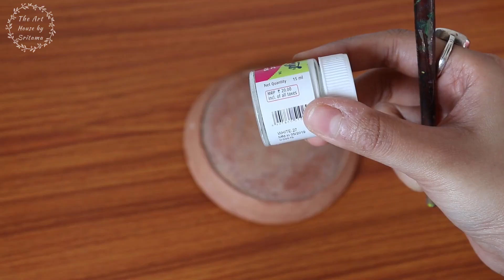Durga Drawing on Mud Plate | Shubho Mahalaya Special Art | Step by Step Art for Beginners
Durga Maa Drawing Abstract Drawing on a Mud Plate using Acrylics.

Hi Everyone,

Shubho Mahalaya!!

In this video i will show you how to make this beautiful and easy Durga Maa abstract drawing on a mud plate using Acrylics. This is an easy step by step tutorial for beginners.

Links for the materials I use,

Drawing Paper

Watercolour cakes

Paint Brush

Artists Acrylic Colours

Pencil Colour

Apsara Pencil

Sakura Black Doodle Pens

Soft Pastels

Oil Pastels

Masking Tape

Marker Pen

I use Shotcut for editing my videos

Official Shotcut Website link below,